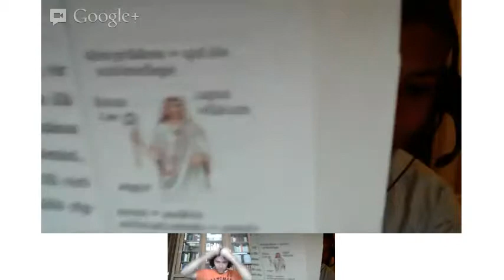Ovid's Metamorphoses, Lines 363 - 399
Ovid's Metamorphoses